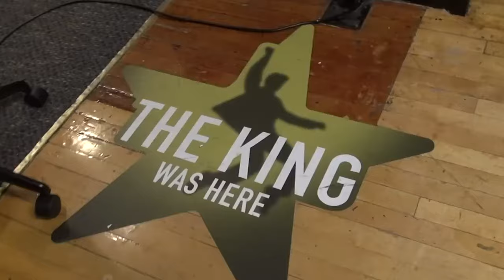Angelina Jordan concert at the Westgate Resort & Casino, Las Vegas, Feb 29th 2024 (English version)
Buy Angie's concert tickets for Feb 29 at the Westgate Resort & Casino. The 7 & 9:30pm shows still available.